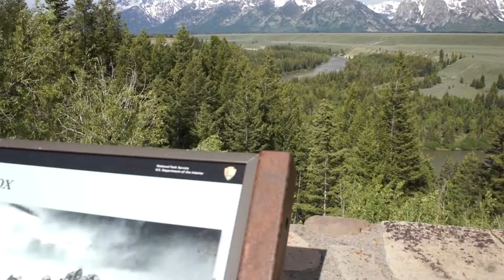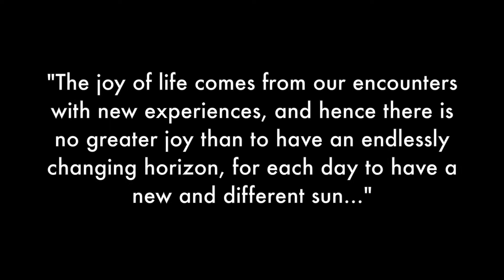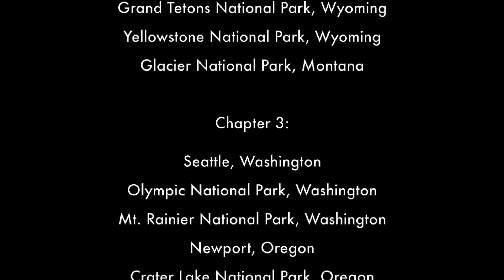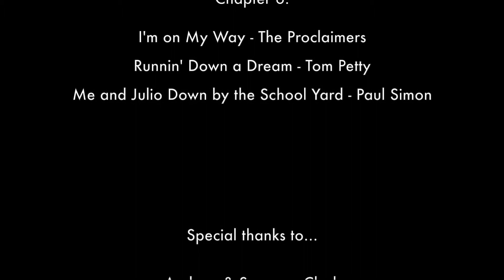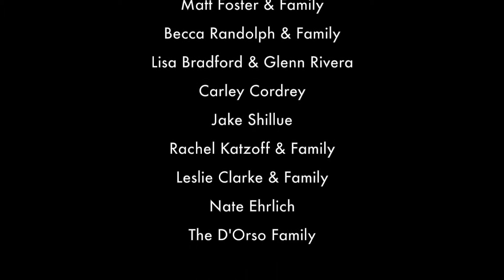Cruising Clarks: Ending, Credits, & Bloopers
Reflecting on the trip, Credits, and Bloopers